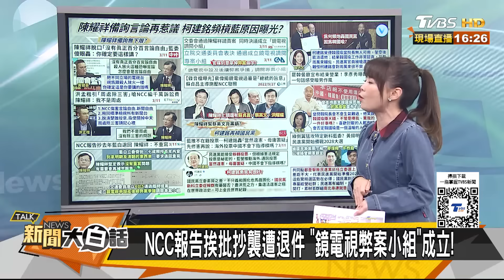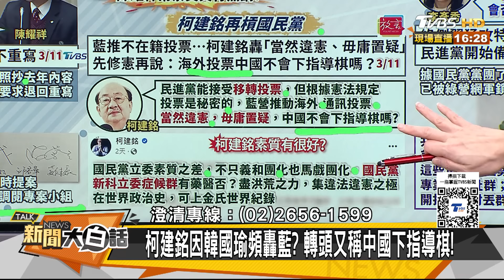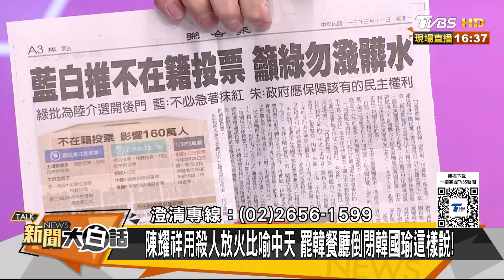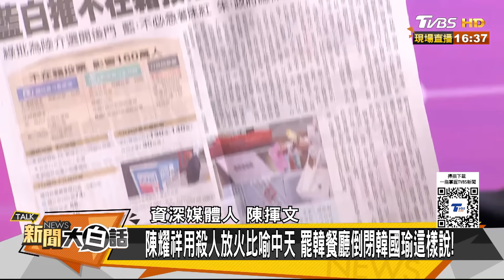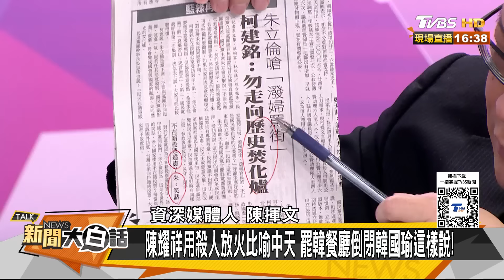罷韓餐廳倒閉韓國瑜這樣說 陳耀祥竟用殺人放火比中天 新聞大白話@tvbstalk 20240311